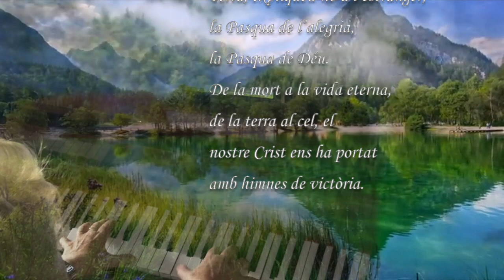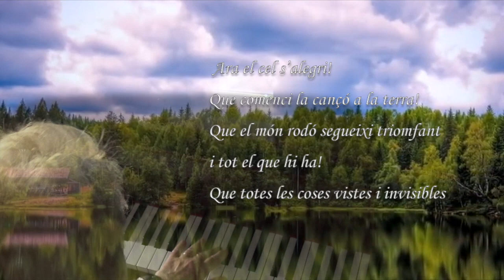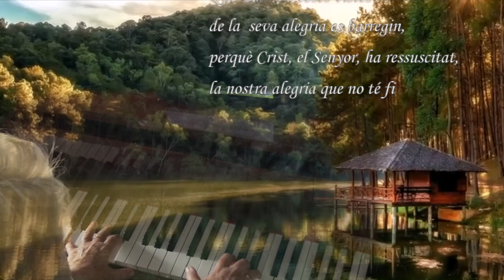El dia de la resurrecció. Album The Comprehensive